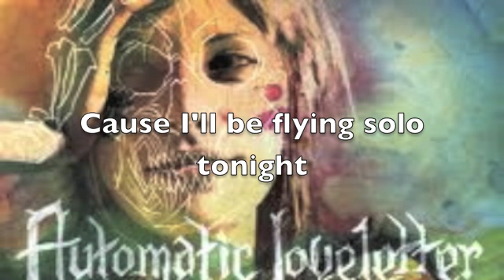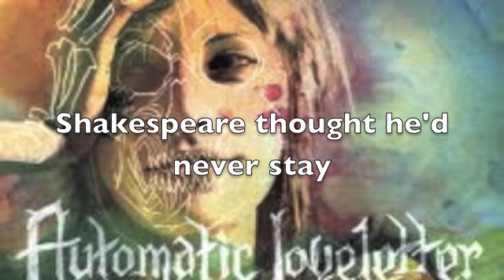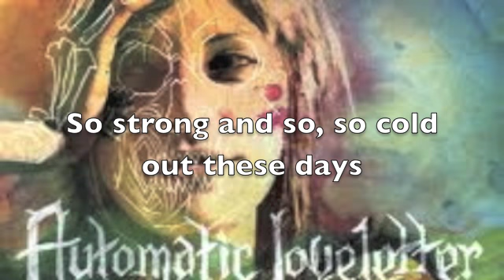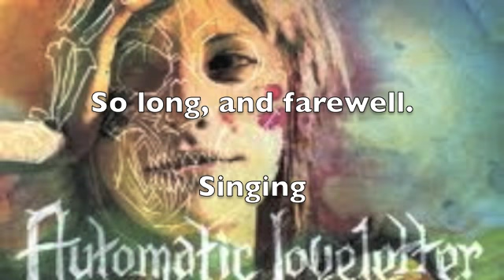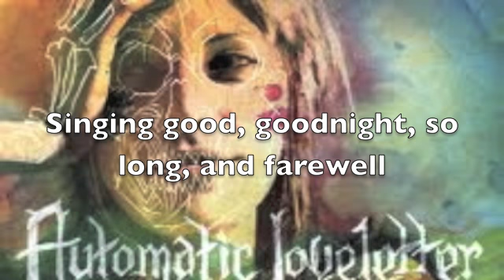the Curtain Close - Automatic Loveletter - Lyrics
This is the NINTH and FINAL track from their new album "The Kids Will Take Their Monsters On"